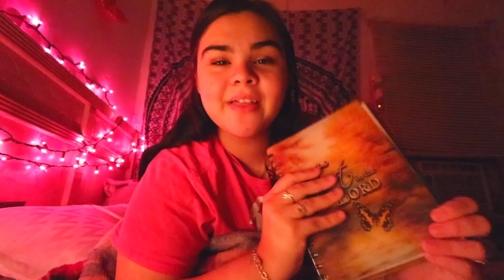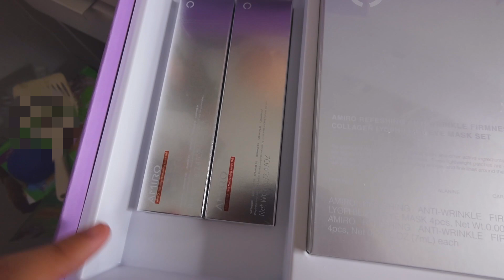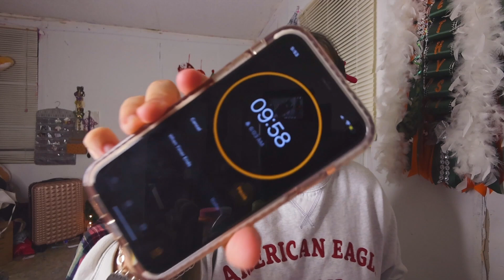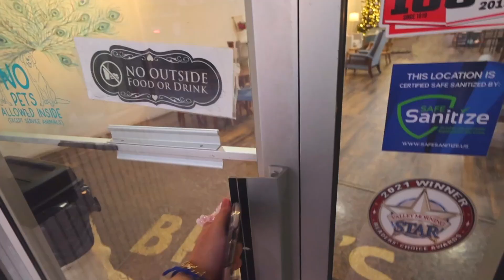how to exit your LAZY GIRL ERA: healthy habits, disciplined, prep for 2024 & being productive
let’s exit our lazy girl era and enter our productive girl era for 2024! LETS REACH OUR GOALS BEFOE 2023 END! romanticizing  the slow winter cold mornings and being productive, lots of journaling and learning how to get out of a slump and a depressive winter mood. learn new productivity skills + being discipline to reach any of your 2024 vision board goals  lets make the most of 2023 before it ends!

FAQ

🍬  What camera do you use? Canon g7x mark iii & canon powershot v10

💋 What do you edit on? MacBook

✨ What editing app do you use? Final Cut Pro

💐 What Is your instagram? I currently don’t have social media 🧘🏼‍♀️, taking a break!